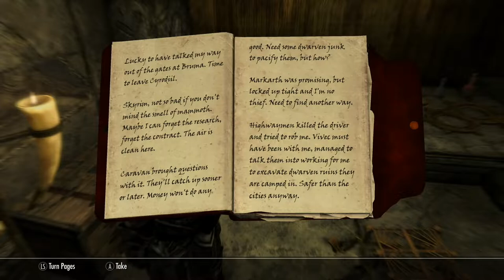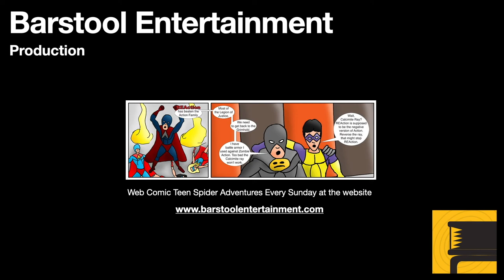Skyrim: Retrieve Grimsever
In Riften you will meet Mjoll the Lioness. If you find out her back story, it leads to a quest into a Dwemer ruin, Mzinchaleft, to retrieve her sword, Grimsever. Like all Dwemer ruins, Mzinchaleft has Thalmor, automatans, and traps, as well as plenty of loot.